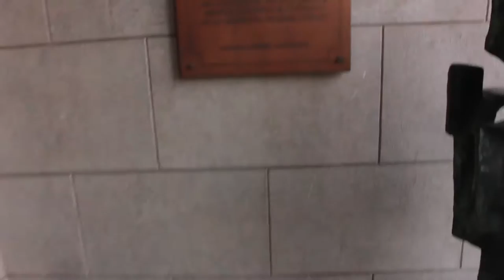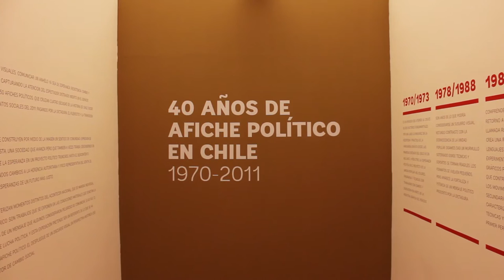Un Vlog de Sauce 15 - Museo, Comida y Té